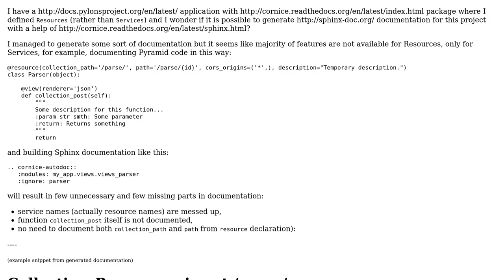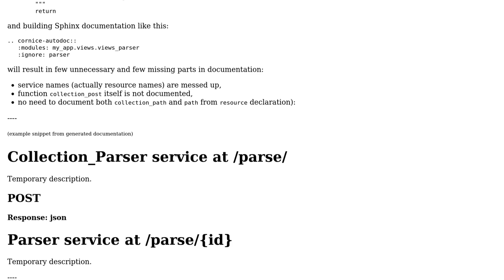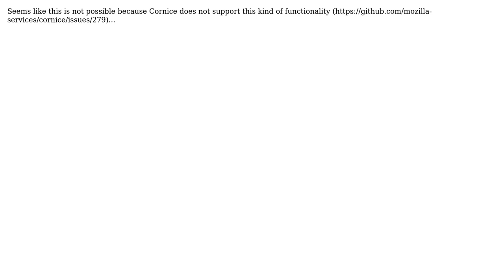Documenting Cornice's Resources with Cornice's Sphinx integration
With thanks & praise to God, and with thanks to the many people who have made this project possible! You are responsible for your own actions.